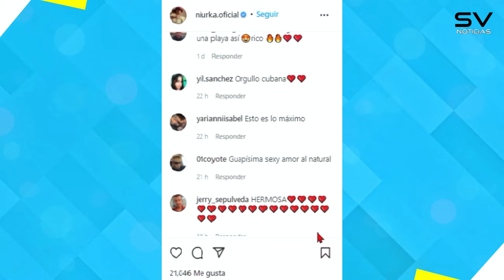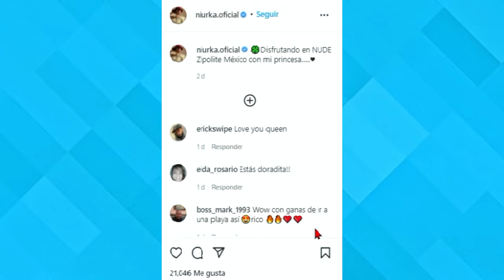Niurka Marcos y su Hija Romina en PLAYA NUDISTA | IMÁGENES 🔥🔥